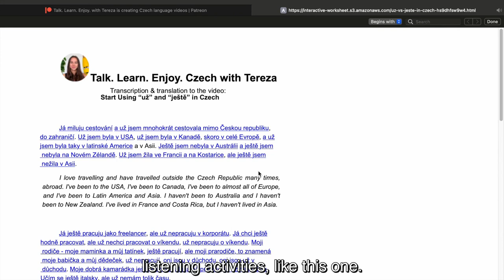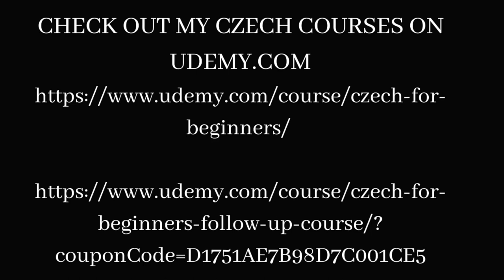Life of Madeleine Albright in Simple Czech: Famous Czech Personalities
Learn about a notable Czech-American politician who had major influence over the East-West relations, as always in simplified Czech.

Just starting with Czech? Try my free online course “Czech for beginners”

Do you want to speed up your progress?

What is TLE?
I have created my method called TLE: talk, learn and enjoy. In short, you learn how to speak Czech from day 1, learning it in a natural and fun way. I teach Czech and other languages in a way where you learn it without even realizing it.